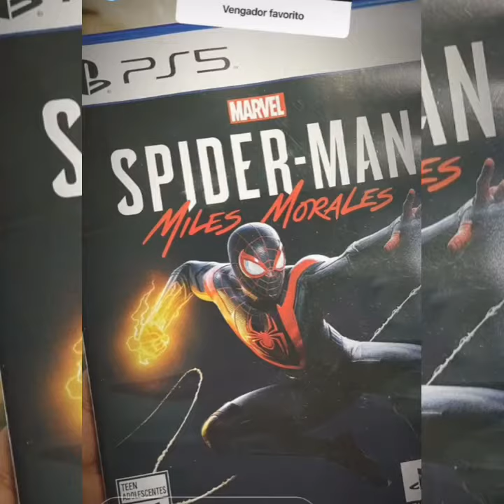MAU WOW Y CAMI TIENE COVID-19 PERO EL YA VA DE SALIDA Y CAMI SE ESTA RECUPERANDO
MAU WOW CONTESTO PREGUNTAS